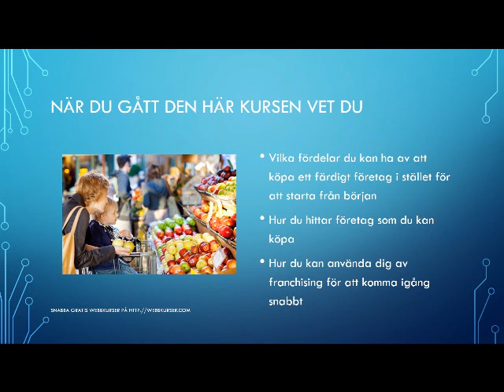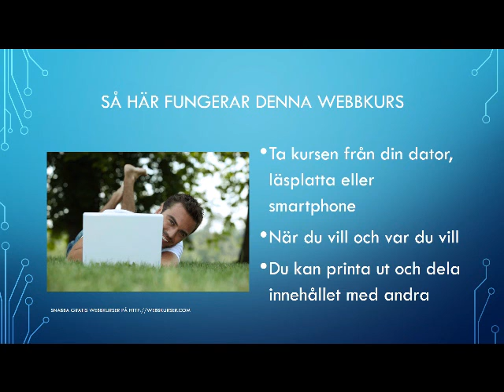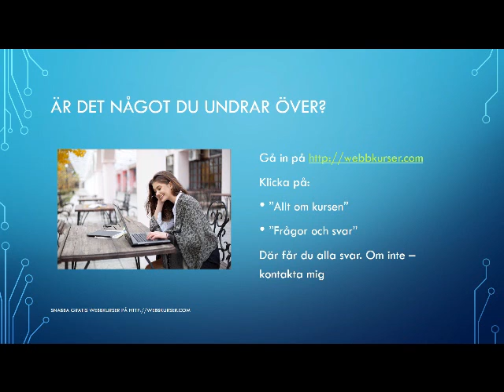Presentation Köpa företag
Presentation gratis webbkurs: Köpa företag